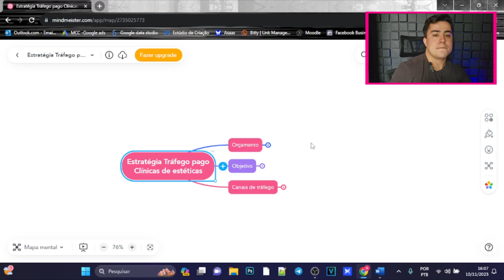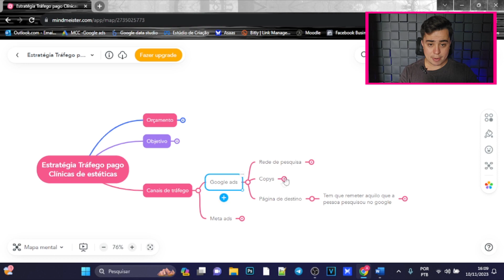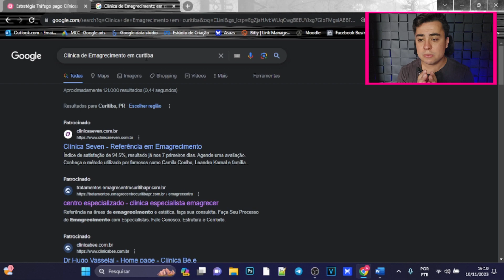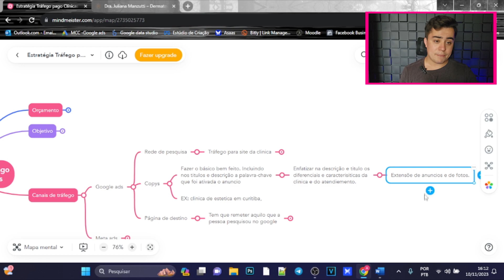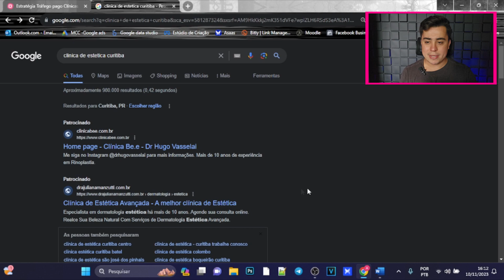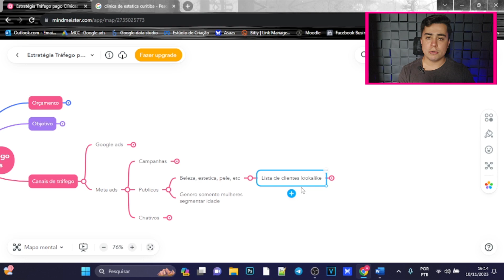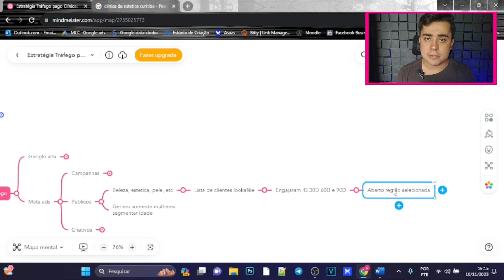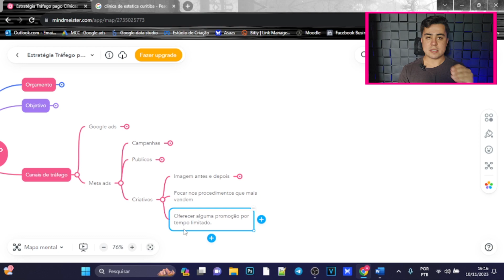Estratégia INFÁLIVEL de Tráfego Pago para CLÍNICAS DE ESTÉTICA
➜ Equipamentos usados no vídeo:

💡Ring Ligth
🎤 Microfone custo benefício

🌟 Descubra o Segredo do Sucesso para Clínicas de Estética! 🌟

Você está pronto para transformar o jogo no mundo da estética? Este vídeo é a chave para desbloquear uma Estratégia INFALÍVEL de Tráfego Pago para Clínicas de Estética! 💄✨

🚀 Maximize Seu Potencial com Tráfego Pago para Estética! 🚀

Quer saber como os negócios locais estão impulsionando suas presenças online? Vou nesse video te contar tudo sobre o papel crucial do Gestor de Tráfego para Negócios Locais. Descubra como o trafego pago pode  elevar as clínicas de estética a novos patamares de sucesso! 💼📈

🎯 Facebook Ads para Clínica de Estética: Seu Caminho para o Topo! 🎯

Aprenda as táticas essenciais do Facebook Ads para Clínica de Estética e veja como conquistar o coração dos clientes certos. Navegue pelas estratégias de anúncios eficazes que estão revolucionando o mundo da beleza! 💖💻

🔝 Google Ads para Clínicas de Estética: Domine a Arte dos Anúncios! 🔝

Quer ser o mestre dos anúncios online? Descubra o poder dos Google Ads para Clínicas de Estética. Desvende os segredos por trás dos anúncios cativantes que colocarão sua clínica no mapa digital! 🌍💇‍♀️

💡 Anúncios que Transformam: Salão de Beleza e Clínica de Estética 💡

Explore as nuances dos Anúncios para Salão de Beleza e Clínica de Estética. Saiba como se destacar em um mercado competitivo, atraindo a atenção certa e transformando cliques em clientes fiéis! 💅📣

Este vídeo é mais do que um tutorial; é um guia prático para posicionar sua Clínica de Estética como uma referência no mundo digital. Não perca a oportunidade de impulsionar seu negócio para novas alturas com estratégias de Tráfego Pago para Clínica de Estética que realmente funcionam! 🚀🌈

👉 Assista agora e leve sua clínica ao próximo nível de sucesso! Não deixe de curtir, compartilhar e se inscrever para mais dicas exclusivas de marketing para estética! 👈✨

André Tiago 😉